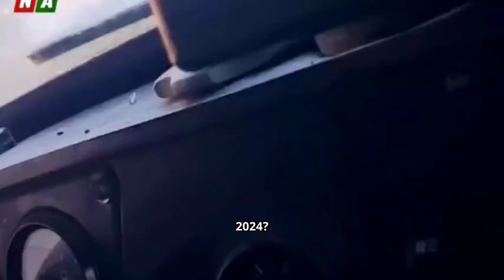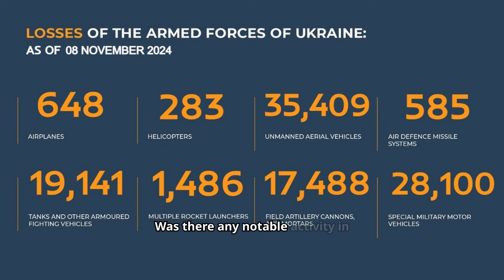AUC3I - Daily PODCAST Frontline Updates 11-08-2024 Inside the Special Military Operation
Welcome, everyone, to another episode of our special military briefing series. "Frontline Updates", Today, we’re joined by Colonel A.C. Oguntoye, an Infantry Officer leading soldiers on the ground during operations. Colonel Oguntoye, thank you for joining us. Can you update us on the progress of the special military operation as of November 8, 2024?